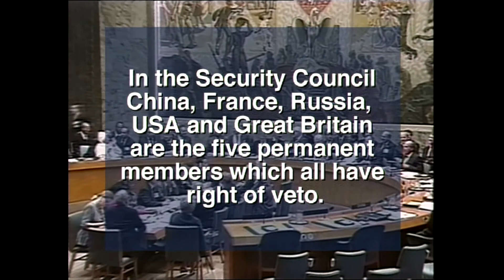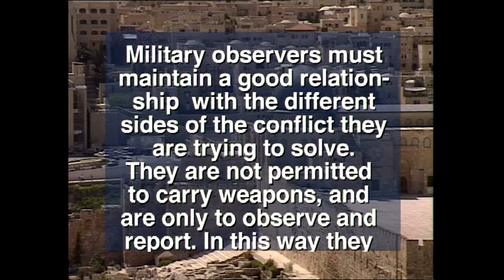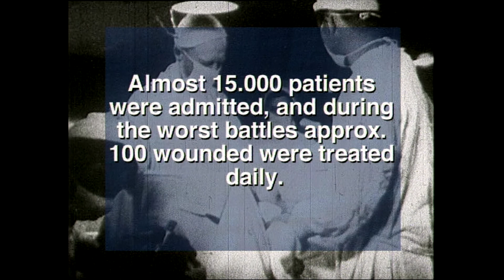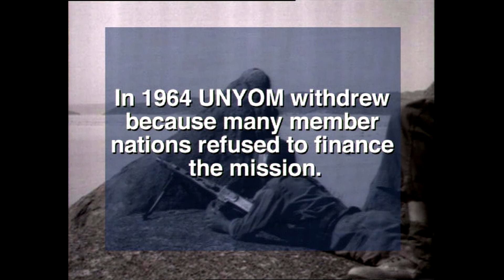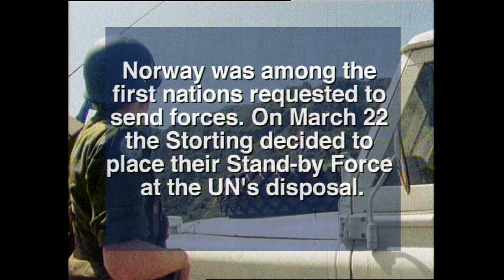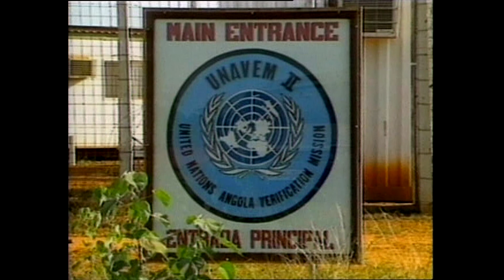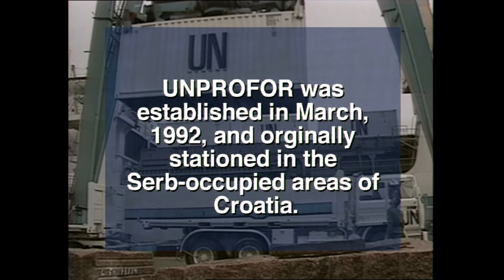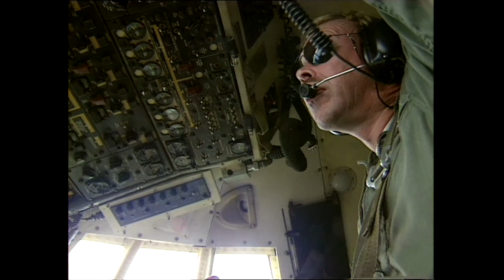Norwegian military UN contributions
The program presents all peacekeeping operations where Norway have participated with military personnel, from UNCOB (1947) in Greece via UNIFIL (1978-) in Lebanon and ends with UNPROFOR (1992-) in the former Yugoslavia. The program is updated till the summer of 1995, and produced for the UN's 50th anniversary.

Operations shown:

United Nations Special Committee on the Balkans (UNSCOB)
United Nations Truce Supervision Organization (UNTSO)
United Nations Military Observer Group in India and Pakistan (UNMOGIP)

Masternr 605
Produksjonsår 1995
Produsent FRM

Vi minner om at dette er historiske filmer og kan derfor inneholde ord og uttrykk man ikke lenger benytter i dagens samfunn. Dette må da ses i den sammenhengen/tidsperioden filmen er laget i og i forhold til hva som var sosialt aksepterte ord og uttrykk den gang. Filmene reflekterer ikke nødvendigvis Forsvarets nåværende synspunkt.